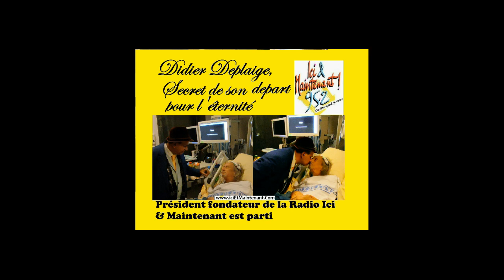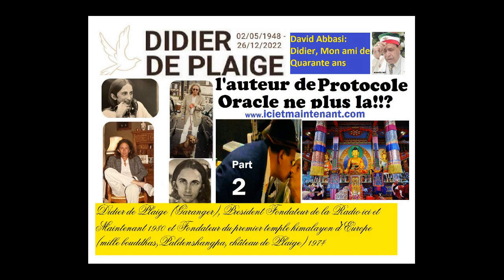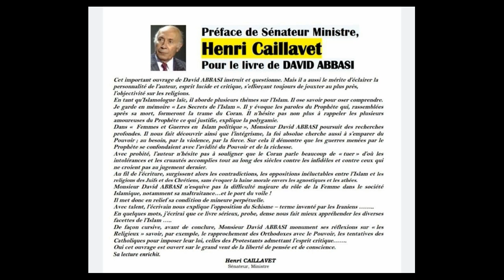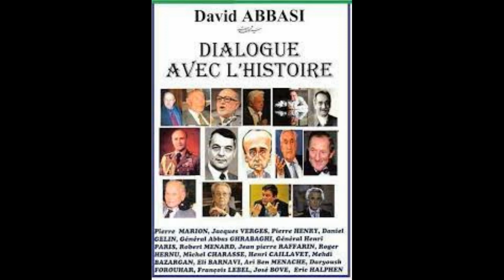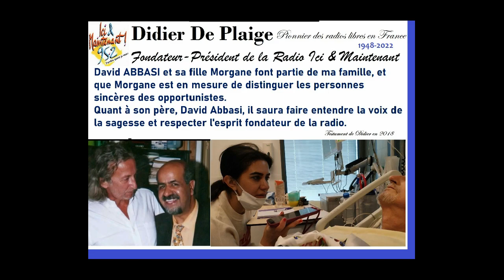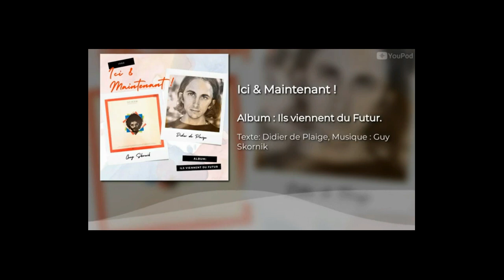2 Amitiés des Amies et les Trahisons Familiales Davis Abbasi Didier de Plaige